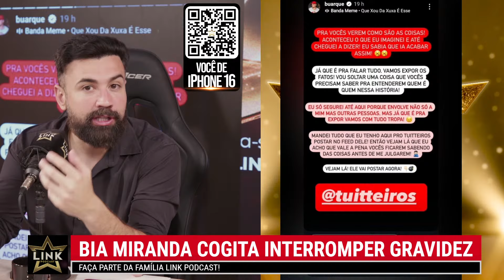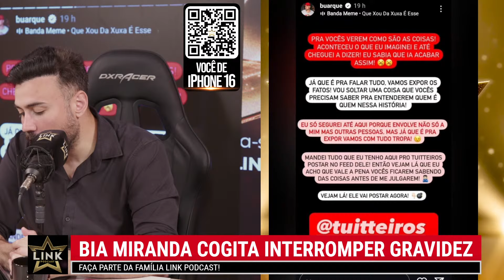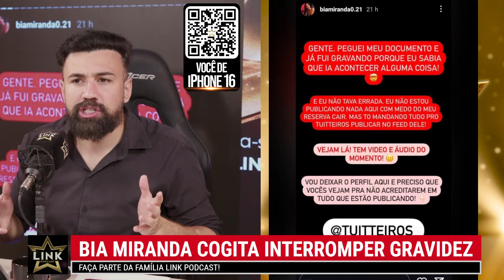TRETA ENTRE BIA MIRANDA E GATO PRETO SERIA UMA MENTIRA? | LINK PODCAST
Treta entre Bia Miranda e Gato Preto seria uma mentira? Confira!

⭐ CONCORRA AGORA A UM IPHONE 16! CLICANDO NO LINK ABAIXO VOCÊ TEM 16 CHANCES DE GANHAR! 📱

🔴 PROGRAMAÇÃO:
Segunda a Sexta - 9h30, 11h, 12h30, 14h, 16h, 17h, 18h e 19h.